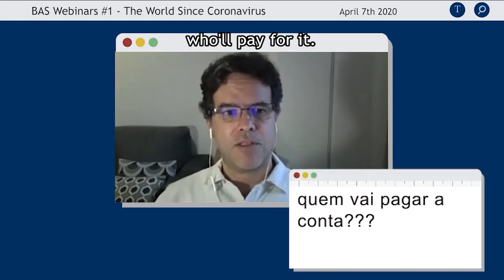BAS Minutes #9 | Post-coronavirus Economic Crisis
Naércio Menezes, member of the Brazilian Academy of Sciences, talks about the solutions to the post-coronavirus economic crisis.